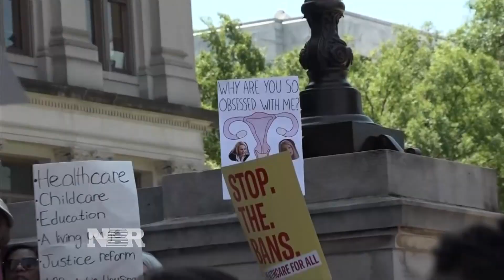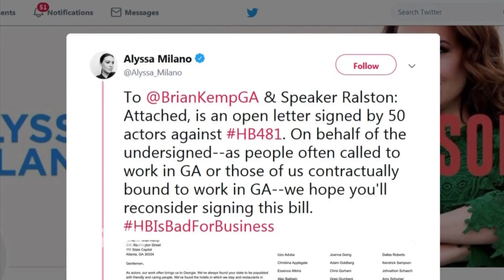Hollywood leaving Georgia?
Some Hollywood productions are boycotting Georgia after the state passed an abortion law forbidding the termination of pregnancy after an indication of a heartbeat. Our Julia Boorstin has more for us.